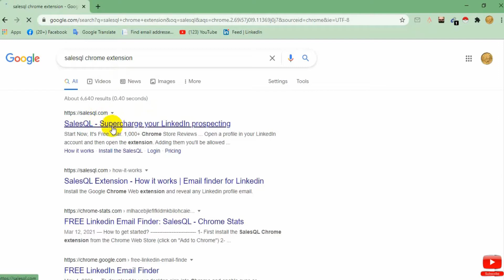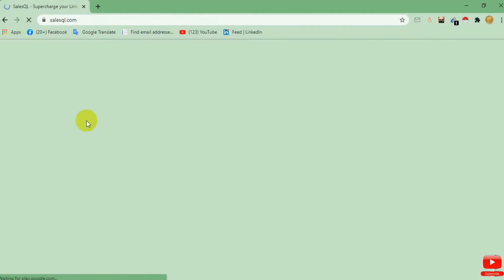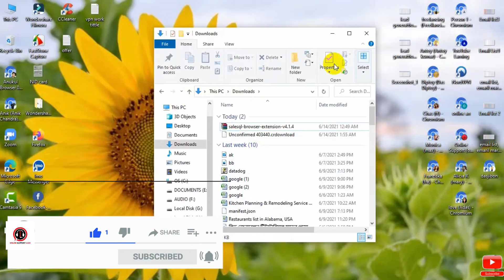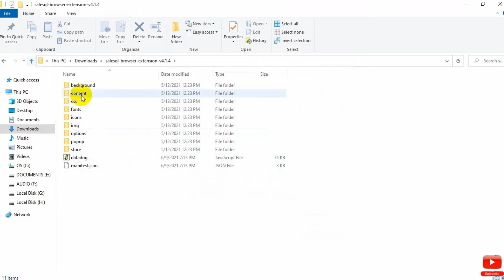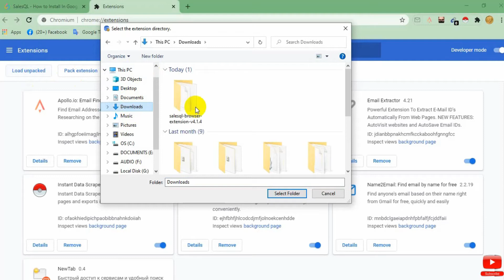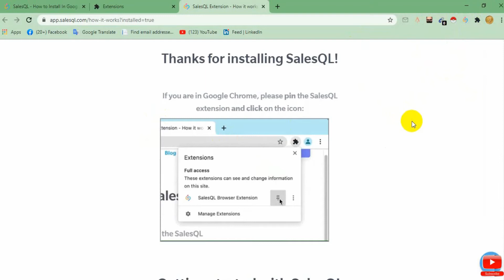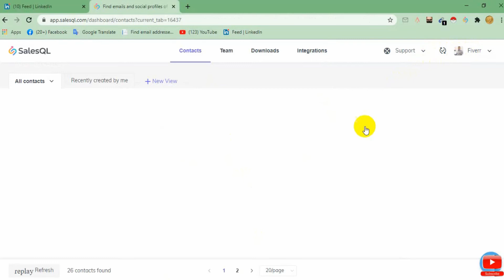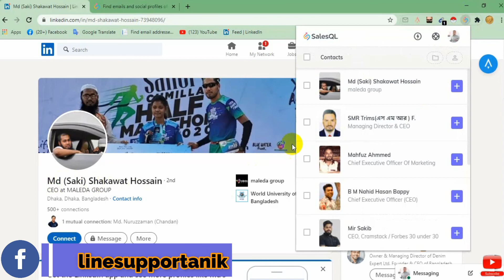2021 সালে নতুন নিয়মে ‍SalesQL Extension সকল ব্রাউজারে যোগ করুন | Salesql update | Lead Generation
2021 সালে নতুন নিয়মে ‍SalesQL Extension সকল ব্রাউজারে যোগ করুন | Salesql update | Lead Generation

This video shows how to set up the SalesQL extension in google Chrome or any browser under the new rules in 2021. Using the SalesQL extension, you can easily collect emails from LinkedIn. You can collect emails from your targeted person using the SalesQL extension from LinkedIn.

এই ভিডিওতে দেখানো হয়েছে কিভাবে নতুন নিয়মে 2021 সালে সেলসকিউিএল এক্সটেশনটি ক্রোম অথবা যেকোন ব্রাউজারে সেটআপ করবেন। সেলসকিউএল এক্সটেশনটি ব্যবহার করে আপনি খুব সহজে লিঙ্কডিন হতে ইমেইল কালেক্ট করতে পারবেন। আপনার টার্গেটেড ব্যক্তির ইমেইল কালেক্ট করতে পারবেন লিঙ্কডিন হতে সেলসকিউএল এক্সটেশনটি  ব্যবহার করে।

প্রতিদিন নিত্যনতুন ভিডিও পেতে আমার চ্যানেলটি সাবস্কাইব করতে ভুলবেন না।
আমার পার্সোনাল একাউন্ট এবং ব্যবসায় একাউন্ট ফলো করে রাখতে পারেন।

🔊Online Support Anik ✔ This is one of the best tutorial channels. This channel is related to Leads Generation, Data Entry, Email Listing, Influencer Marketing, Facebook Marketing, LinkedIn Marketing and Fiverr Related.